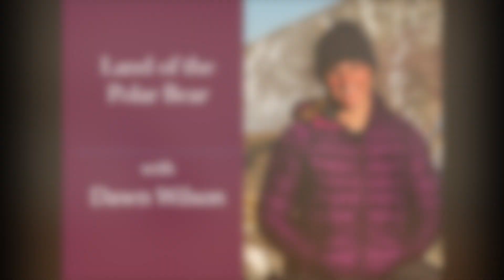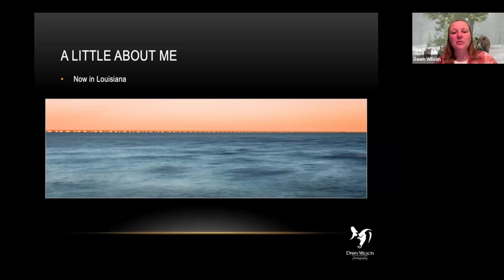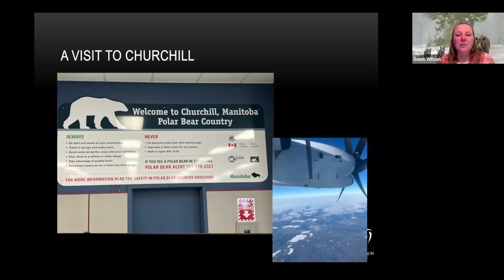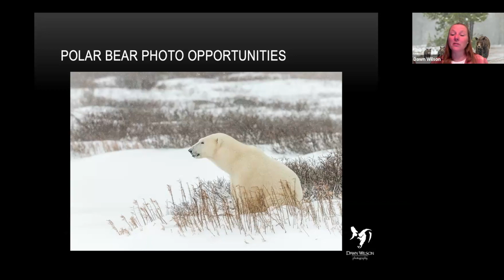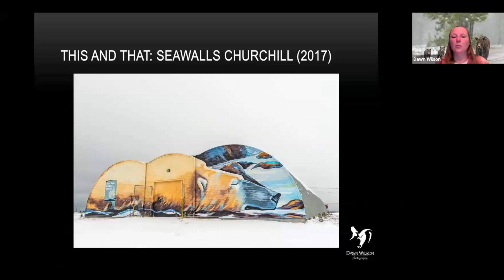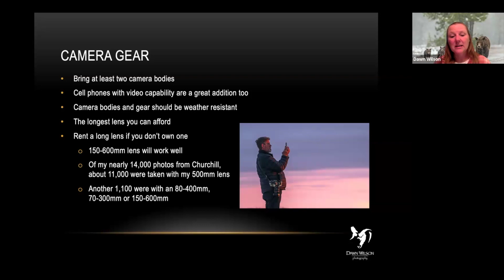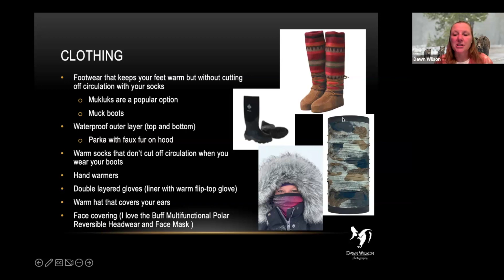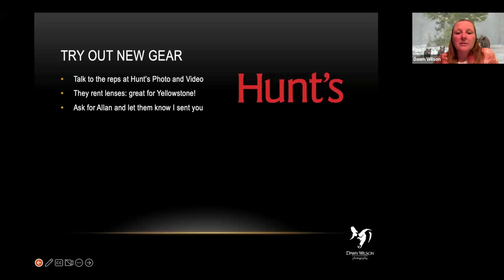Session 191: The Land of the Polar Bear with Dawn Wilson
Each fall, polar bears gather on the edge of Hudson Bay in Churchill, Manitoba to wait for the ice to arrive. Frozen waters mean it is time to hunt seals but before then, the polar bears just pass the time waiting for the bay to freeze by playing, feeding, roaming and sleeping near the town of Churchill. Join Dawn for this visual presentation about what to expect during a trip to Churchill, including wildlife of the area, travel tips and how to stay warm.